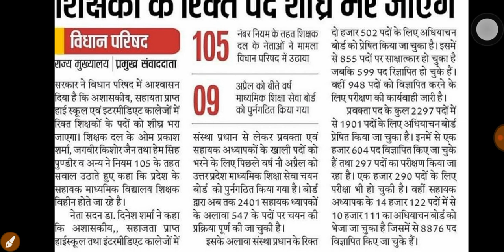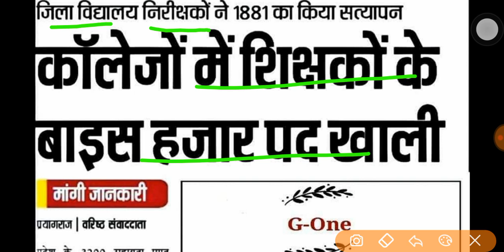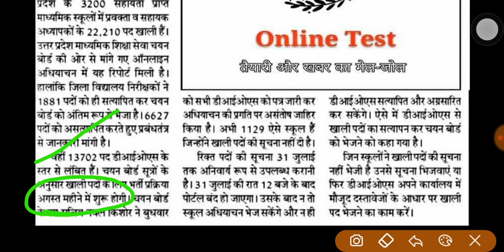🔥 उत्तर प्रदेश सरकार का एलान 22000 शिक्षकों की भर्ती प्रक्रिया जल्द शुरू होगी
शिक्षकभर्ती